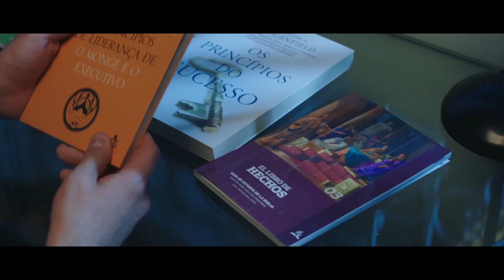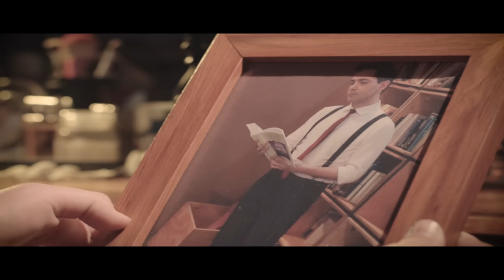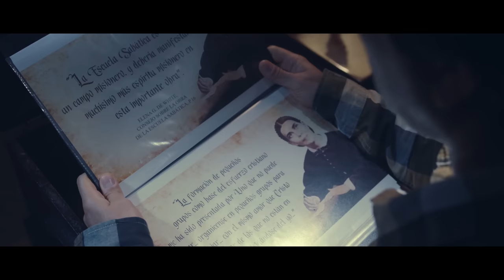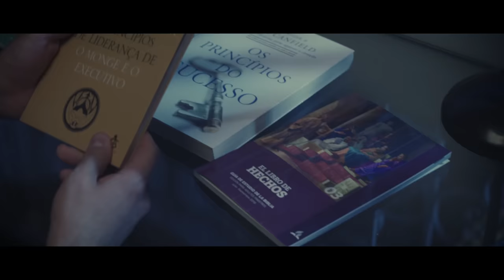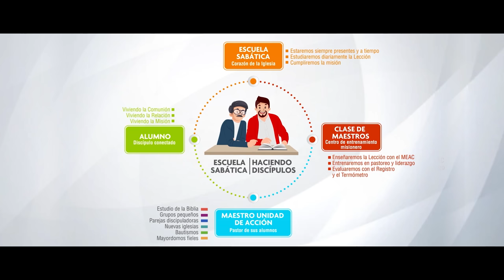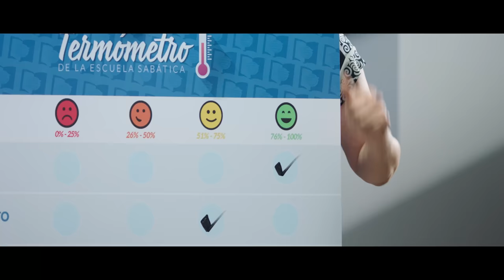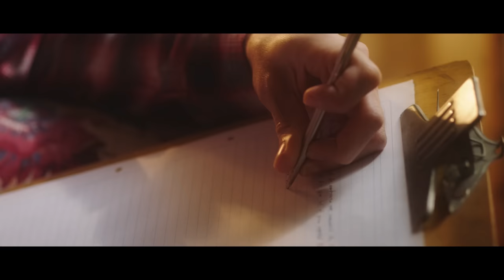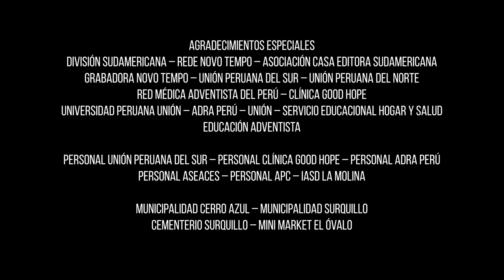LA ULTIMA OPORTUNIDAD - Película Adventista UPS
🎬🍿Apunto de perder su ministerio pastoral, para ganar un puesto en una empresa importante, 👨🏻‍💼el pastor Pablo toma una decisión que lo llevará a descubrir cosas perdidas en su memoria 🍂que cambiarán el curso de su vida y el de su Iglesia. EscuelaSabatica el corazón de la Iglesia

🎥Una historia emotiva de lucha y vocación.♥️